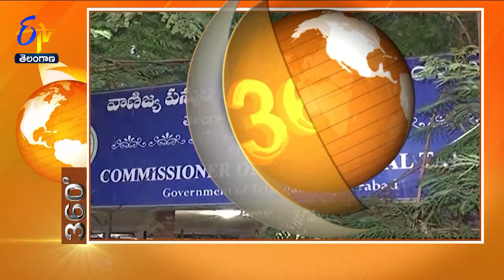7-30 AM | 19th August 2024 | ETV 360 | News Headlines| ETV Telangana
19th August 2024 | 7-30 AM | ETV 360 | News Headlines| ETV Telangana